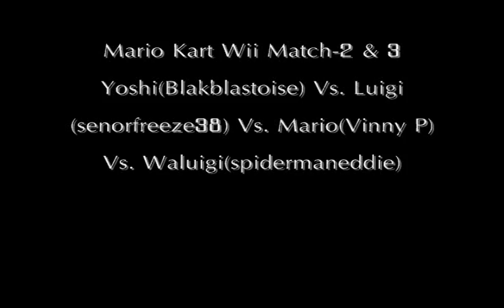Mario Kart Wii-Match 2&3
Yoshi(Blakblastoise) Vs. Luigi(senorfreeze38) Vs.Mario(Vinny P) Vs. Waluigi(spidermaneddie)

BLUEBERRY LOVES THE MOVIE MALLRATS